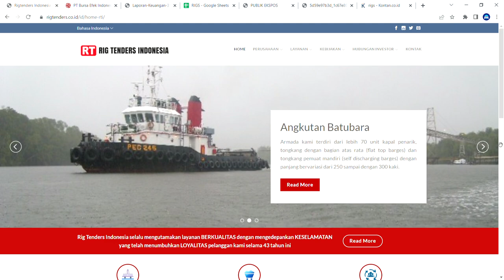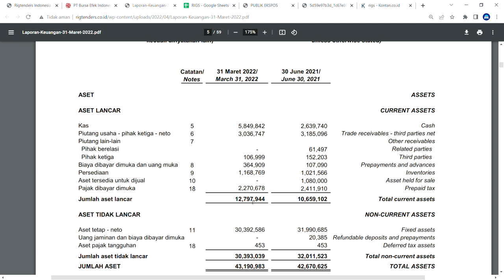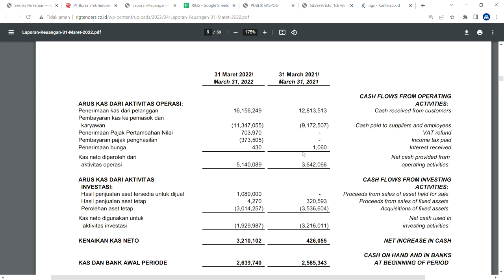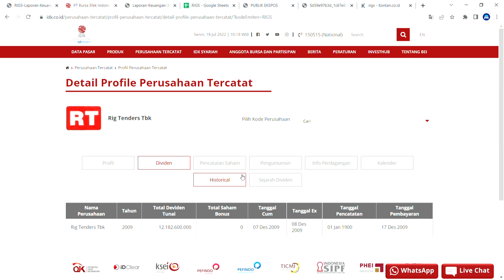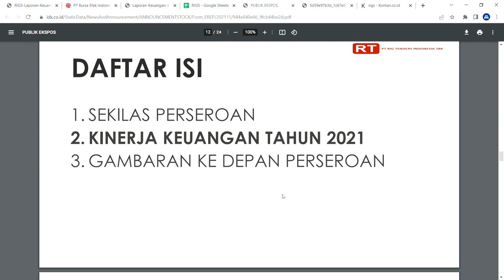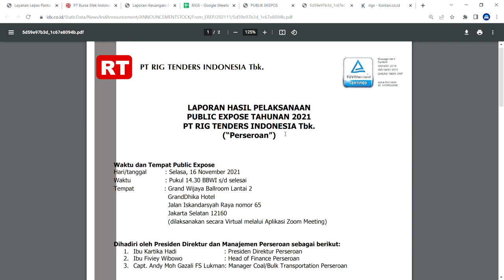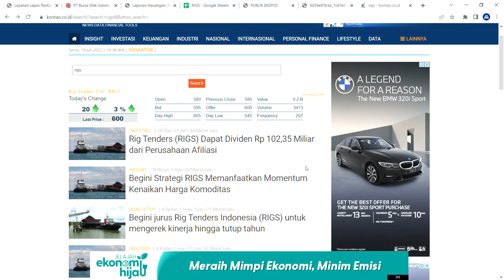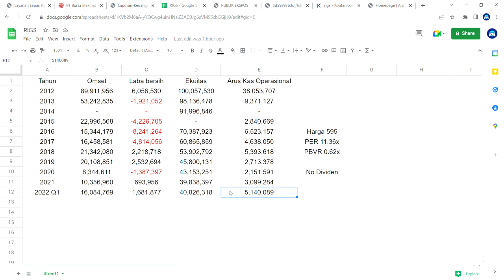Saham RIGS Ganti Pengendali Dari Rugi Jadi Untung - Analisa Bisnis PT Rig Tenders Tbk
Analisa keuangan dan prospek PT Rig Tenders Tbk. Pergantian pengendali Rig Tenders membuat perusahaan lebih mudah membeli armada kapal baru yang berpotensi meningkatkan omset dan laba bersih mereka.